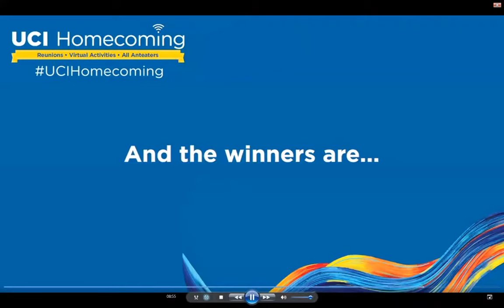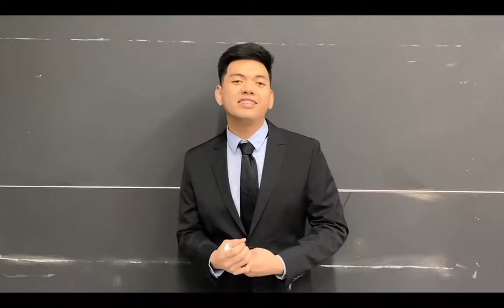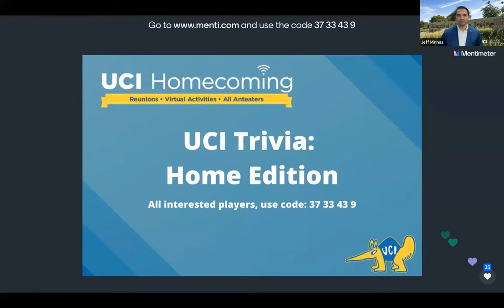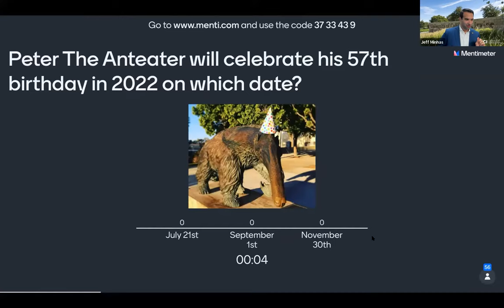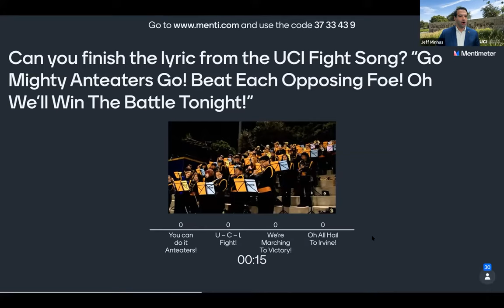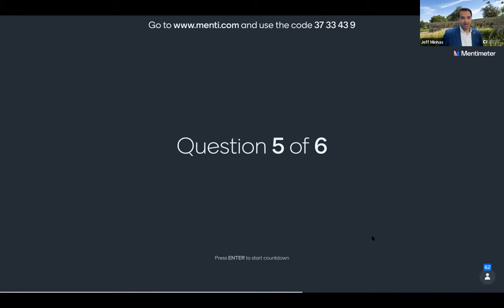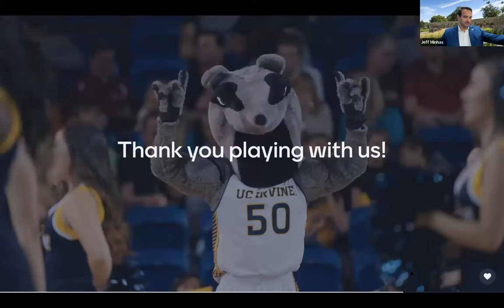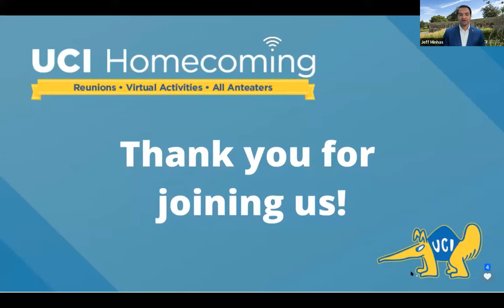Homecoming Court History, Introductions and more!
Presented by ASUCI and UCI Alumni